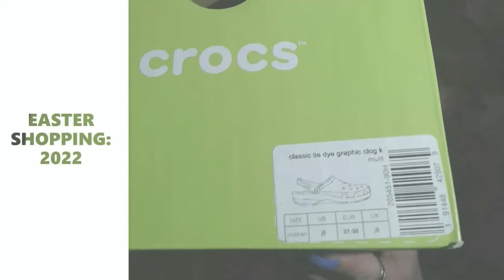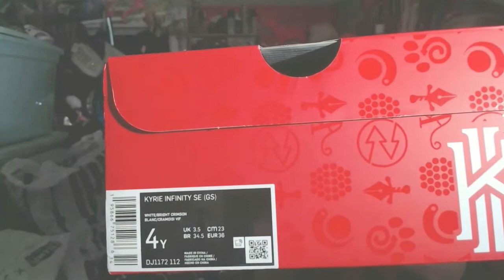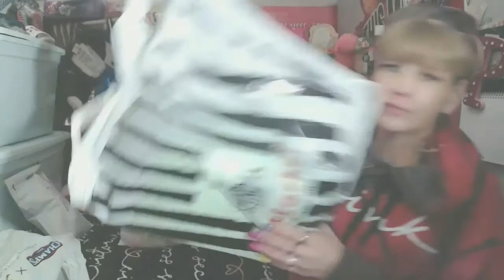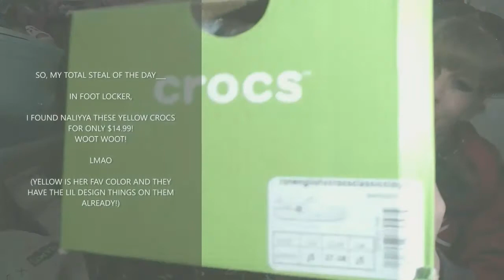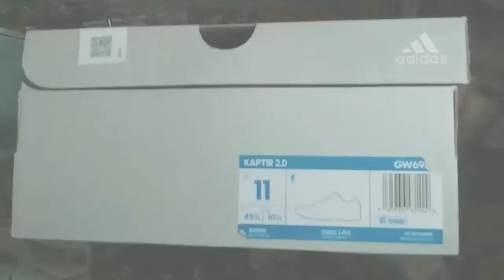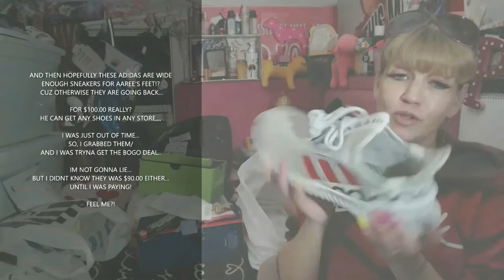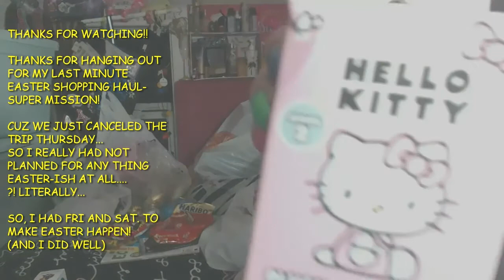EASTER SHOPPING HAUL_ PLUS+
IM LEGIT IRRITATED I HAD TO DO THIS VIDEO ALL AROUND... I DIDNT PLAN ON A BIG EASTER CELEBRATION, BUT WITH TWO KIDS IN BASEBALL... AND 5 DIFF OBLIGATIONS THIS WEEK. MY PLANS DIDNT REALLY MATTER!!!

SO EASTER FUN IT WAS... I HAD 48 HOURS APPROX. TO GET THE EASTER EGG HUNT STUFF BAUGHT AND HIDDEN. BASKETS FOR THE TWO LITTLES. FILL 60 EGGS... AND MAKE AND GO BUY THE HAM DINNER... CUZ AGAIN I WASNT PLANNING AN EASTER HOLIDAY THIS YR... I WAS MENTALLY ON VACA~

BUT ONCE AGAIN, MY PLANS DONT EVER MATTER IF THE KIDS HV OTHER IDEAS!!! LMAO
(STORY OF HAVING KIDS...LOL)

ANYWAYS-
ITS A EASTERE SUPER HAUL:

RACK ROOM SHOES
CHAMPS
FOOT LOCKER
DOLLAR STORE
TARGET
CVS
AND MORE.

COME WATCH ME DO MY VIDEOS /
TALK ABOUT HOT TOPICS/ MY FAMILY/ MY LIFE... MY CATS (WE HV 10) AND MUCH MUCH MORE.

WEEKLY SHOPPING HAULS
IPSY
MINDFUL SOULS
VS PINK HAULS WEEKLY. SOMETIMES DAILY!

ETC/...